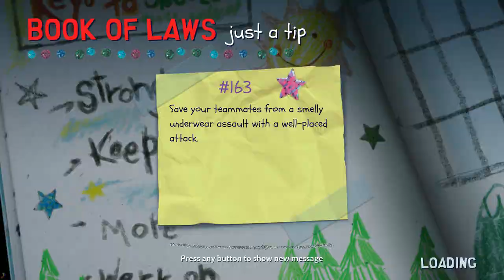Why Kyle Why? | South Park Snow Day! Pt 1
The power of the snow magic!